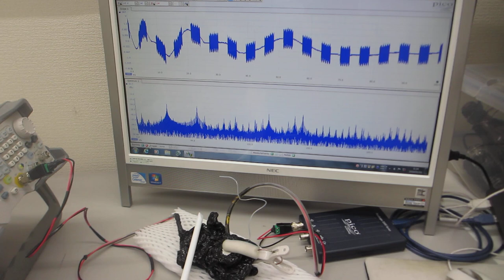メガヘルツ超音波による、非線形発振制御実験（超音波システム研究所）